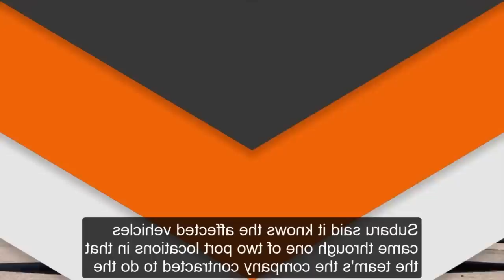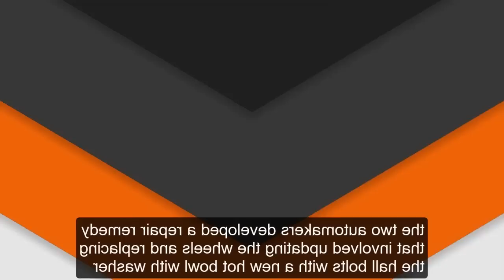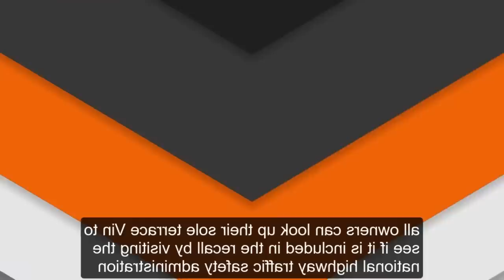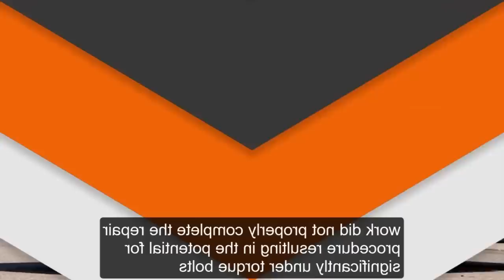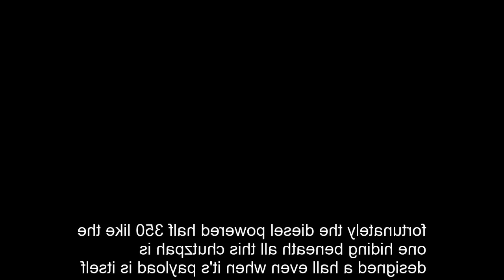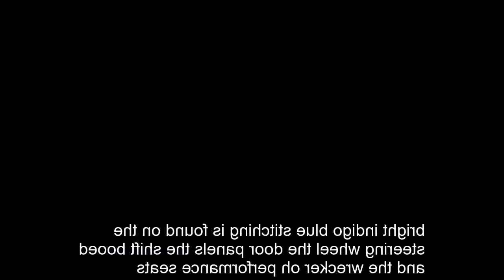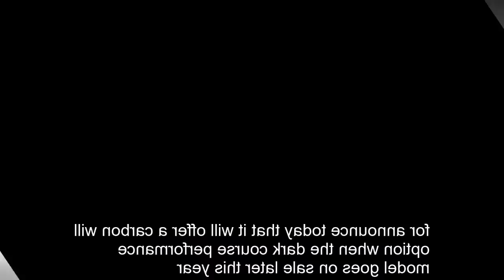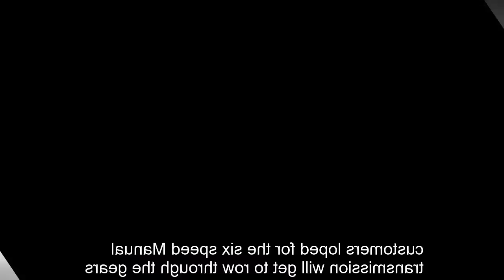𝐶𝑙𝑒𝑎𝑛𝑖𝑛𝑔 𝑎𝑛𝑑 𝐵𝑒𝑎𝑢𝑡𝑖𝑓𝑖𝑐𝑎𝑡𝑖𝑜𝑛 𝑀𝑜𝑡𝑖𝑣𝑎𝑡𝑖𝑜𝑛# 70000